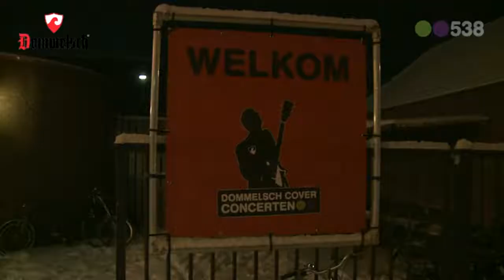Dommelsch Cover Concerten 2012 - Editie 1